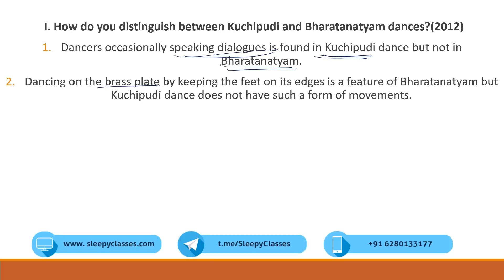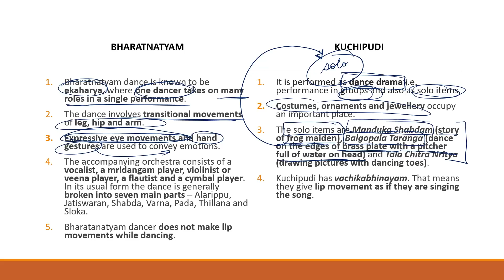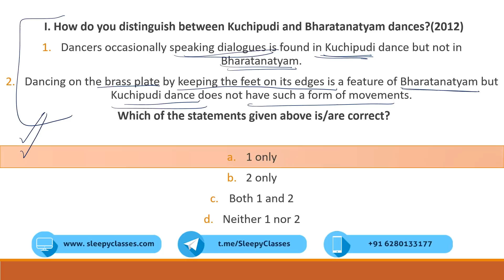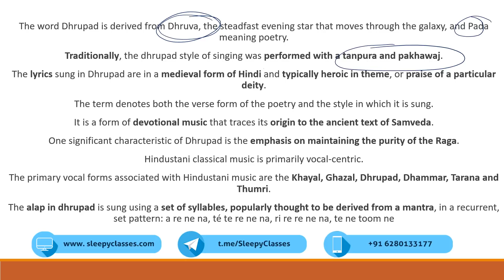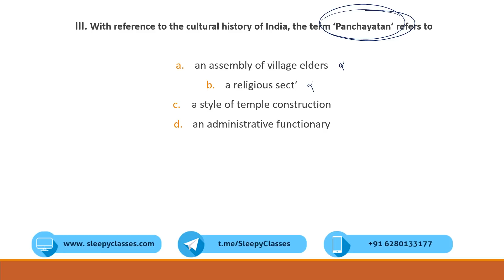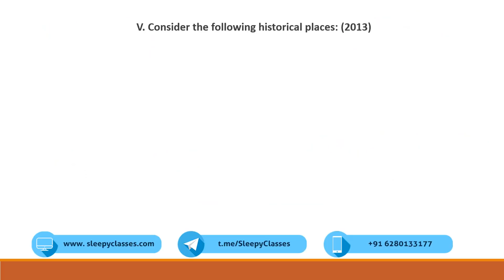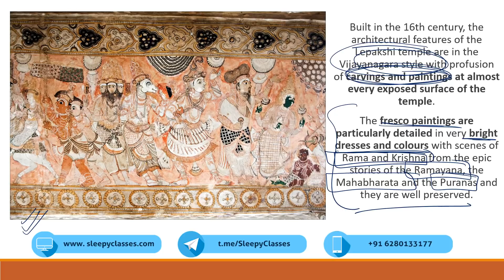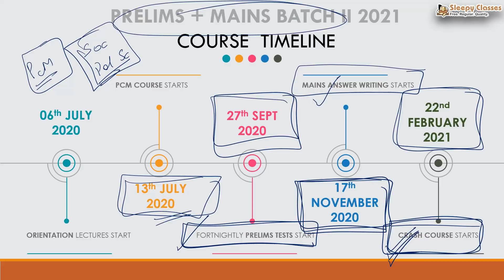5 MCQs for UPSC Prelims - Culture - Questions from Previous Years' UPSC Prelims